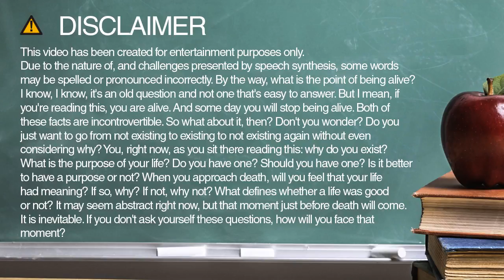Learn how to spell buffalo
Learn how to spell and pronounce buffalo.